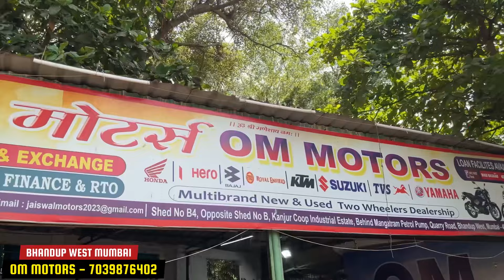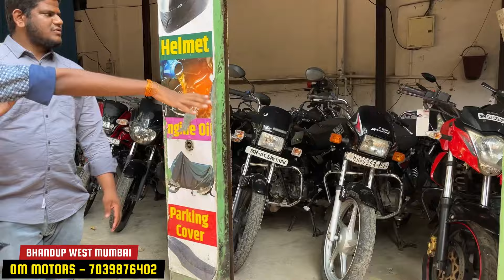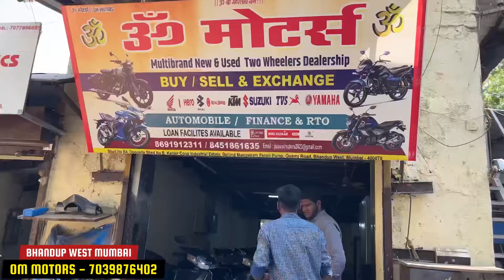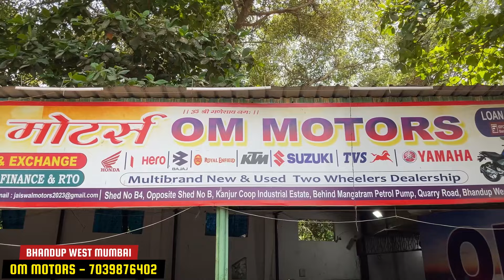₹.25,000 Discount🔥₹.10k DP😱Used Bikes In Mumbai|Second Scooty In Mumbai|Second Hand Bikes In Mumbai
OM MOTORS

Address 🔻

SHOP NO, 3, Quarry Road, Near MANGATRAM PETROL PUMP, Ganesh Nagar, Bhandup West, Mumbai, Maharashtra - 400078

Agr Aap Showroom Pe  Visit Krte Ho Toh Bas Itna Bol Dena - REV WITH ABHI - Abhi Bhai Ke Channel Se Aye Hai Karke - Instant & Effective Discounts Mil Jayega Apko 😊

Hey Unstoppables ❤️

Pls Do Support My Youtube Channel

I Need All Your Help To Grow My YouTube Channel , If You Have Any Suggestions Always Welcome In Comment Section

1.Poco X3
2.Boya BY mm1
3.Boya BY m1
4.Digitek Mini Tripod
5.Buddymate Tripod
6.Synco G1A1 Wireless Mic
7.Kodak T211 Tripod